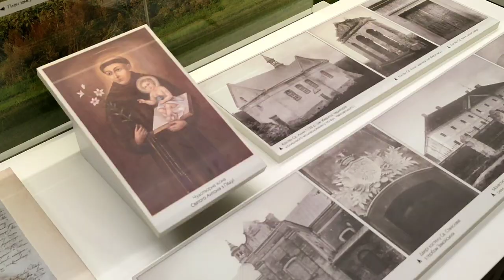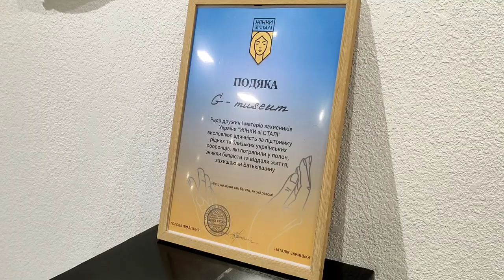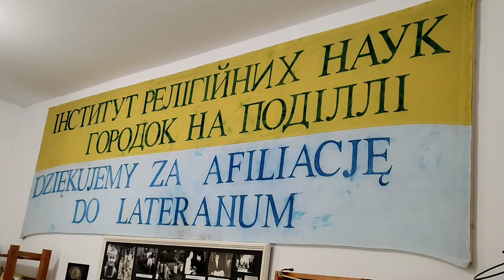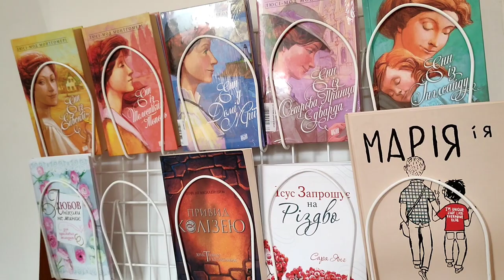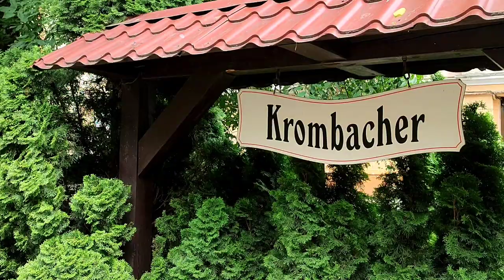Городок. G-museum. Лавандове поле. Санктуарій. Ранкова кава. Чернівецький університет. «Knaus»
Влог #36 – про Городок і не тільки!

00:00 – Інтро. Вітання із Городка.
00:23 – Городок. Ранкова кава. «Su shef».
00:48 – Городок. Музей «G-museum».
03:23 –  Інститут богословських наук.
04:03 – Костел святого Антонія (санктуарій). Старий цвинтар (кладовище).
04:52 – Лавандове поле.
05:25 – Ставок – приємний бонус!
05:37 – Чернівці. Ресторан, готель «Knaus».
06:11 – Фінальне слово!
06:21 – P. S. Чернівецький національний університет імені Юрія Федьковича.